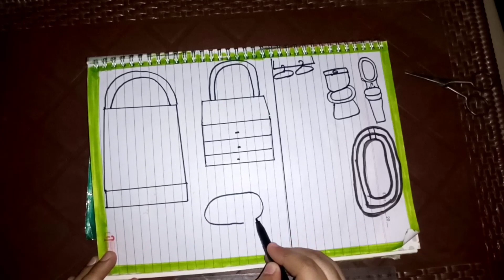[💸Paper diy💸] It's bad time 😴| paperdiy play [ asmr ]